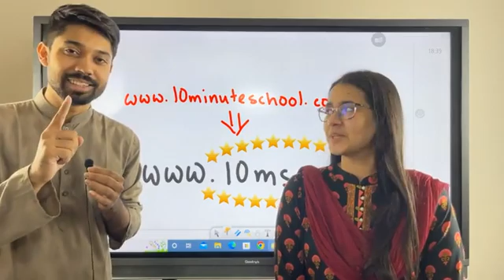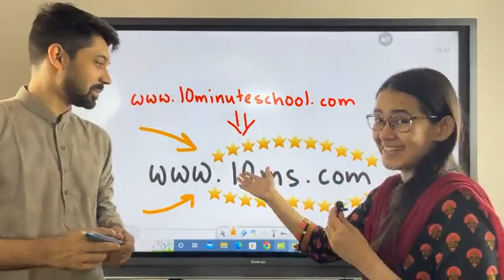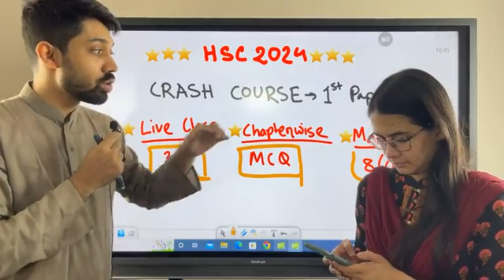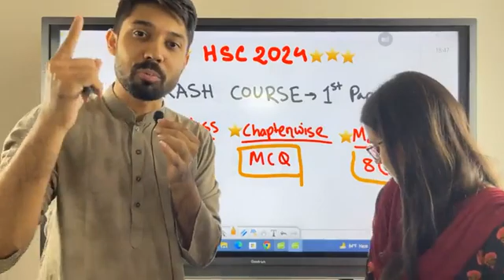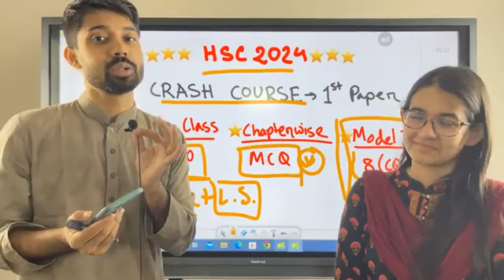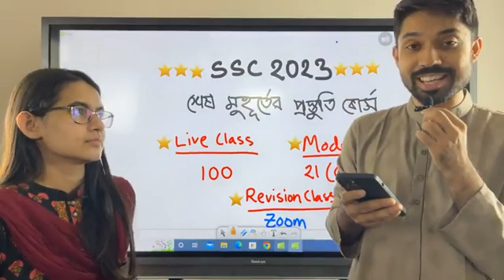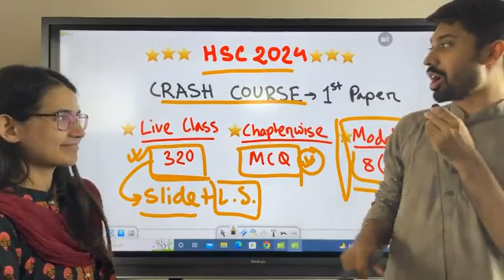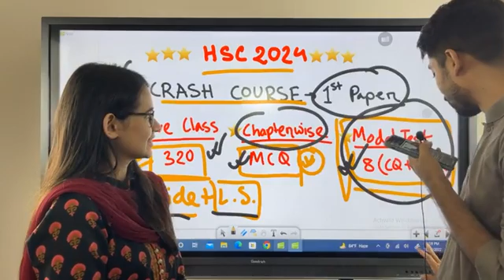HSC 24 ক্র্যাশ কোর্স | 10 Minute School Course | HSC 2024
HSC 24 ক্র্যাশ কোর্স প্রথম পত্র [বিজ্ঞান বিভাগ]| 10 Minute School Course | HSC 2024

SSC 23 শেষ মুহূর্তের প্রস্তুতি কোর্স [বাংলা, ইংরেজি, সাধারণ গণিত, সাধারণ বিজ্ঞান]